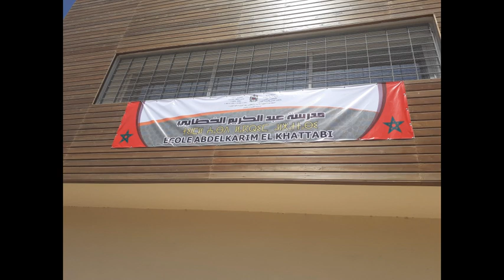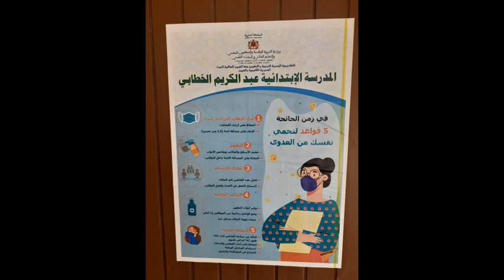اجواء الدخول المدرسي الاستثنائي.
لإنجاح الدخول المدرسي الاستثنائي المرجو من أسر التلاميذ التعاون الكلي مع المدرسة باتباع البروتوكول الصحي و مواكبة أبناءهم.